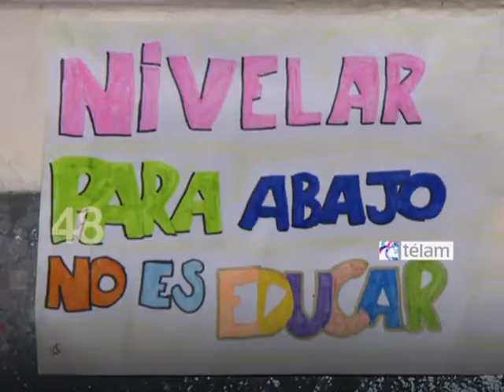TELAM 20130930 Resumen 60S